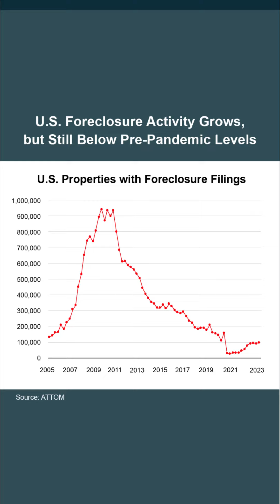Today’s foreclosures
How accurate are the headlines we see today?